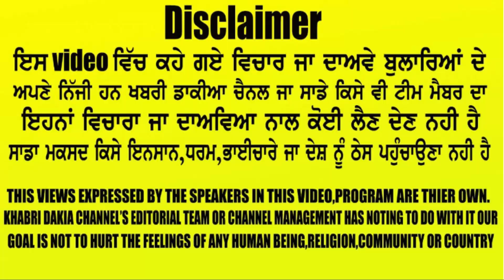ਭੁੱਕੀ ਅਫ਼ੀਮ ਦੇ ਸ਼ੋਕੀਨ ਇਸ ਬਾਈ ਨੂੰ ਮੰਨ ਲਵੋ ਅਪਣਾ ਉਸਤਾਦ, ਚੰਨੀ ਸਾਬ10 ਸਾਲ ਰਾਜ਼ ਕਰਨ ਦਾ ਇਸ ਬਾਈ ਤੋਂ ਲਵੋ ਮੰਤਰ kd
ਭੁੱਕੀ ਅਫ਼ੀਮ ਦੇ ਸ਼ੋਕੀਨ ਇਸ ਬਾਈ ਨੂੰ ਮੰਨ ਲਵੋ ਅਪਣਾ ਉਸਤਾਦ ਨਾਲੇ ਚੰਨੀ ਸਾਬ ਵੀ 10 ਸਾਲ ਰਾਜ਼ ਕਰਨ ਦਾ ਇਸ ਬਾਈ ਤੋਂ ਲਵੋ ਜ਼ਬਰਦਸਤ ਮੰਤਰ